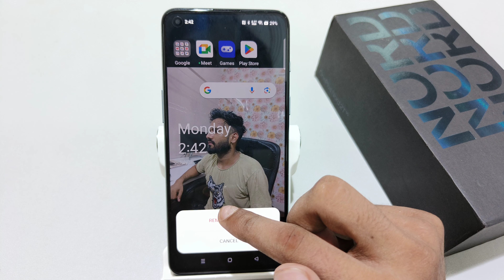Add Widegets on Home Screen in oneplus nord 2T, nord ce 2 5g me home screen se widgets kaise hataye